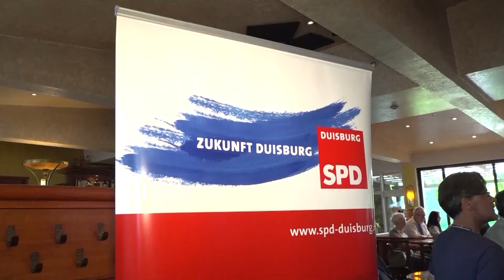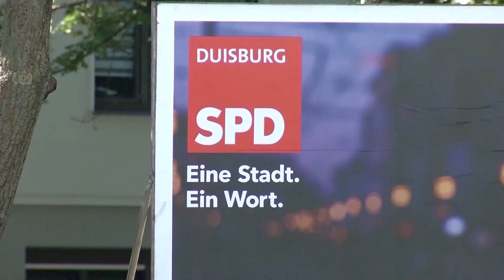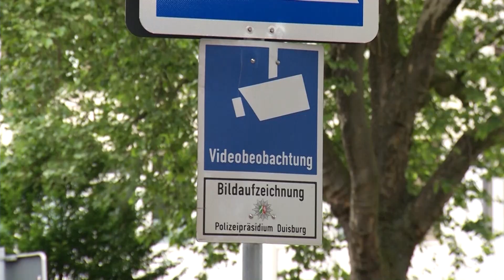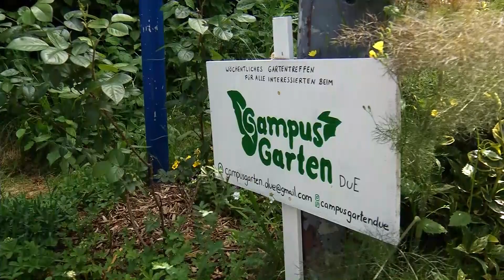STUDIO 47 .wochenupdate | KW 20 | NRW-LANDTAGSWAHL 2022: ENTSETZEN BEI DUISBURGER SOZIALDEMOKRATEN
Die Themen im STUDIO 47 .wochenupdate:

• Katerstimmung nach der Landtagswahl: Bei den Duisburger Sozialdemokraten sorgen die Ergebnisse für Entsetzen
• Brennpunkt Hamborner Altmarkt: Zwei Wochen nach der Banden-Schießerei verstärkt die Polizei ihre Präsenz
• Tödliche Gefahr für Radfahrer: Beim „Ride of Silence“ gedenkt der Duisburger ADFC der Opfer
• Campus wird zum Schrebergarten: Die Duisburger „Students for Future“ sorgen für mehr Grün an der Uni